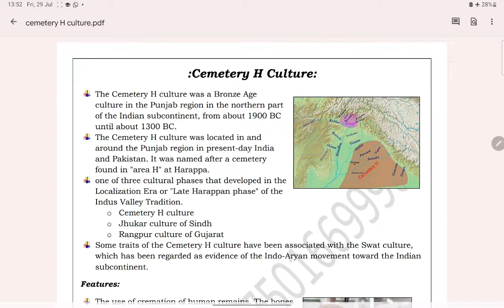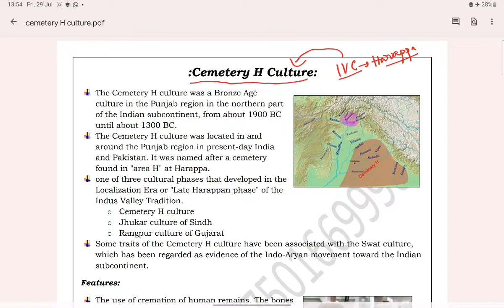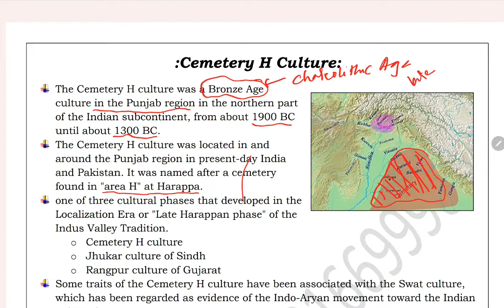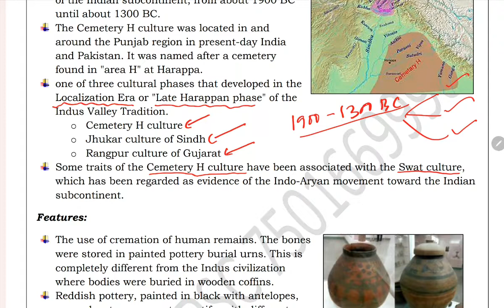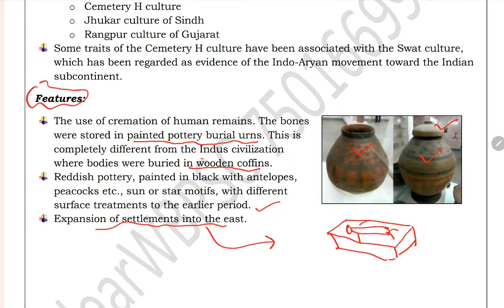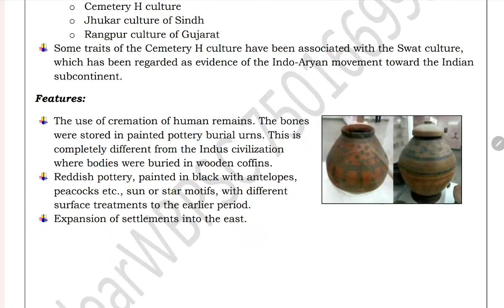What is Cemetery H Culture in Harrapa | Indus Valley Civilization | Ancient Indian History